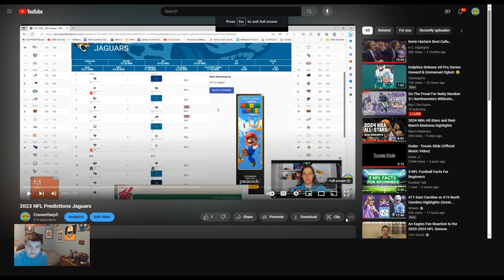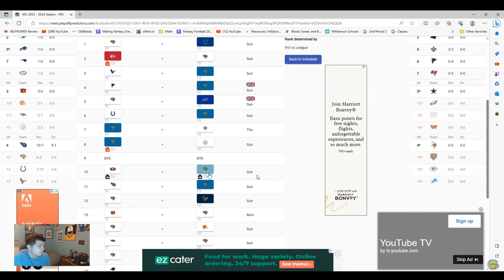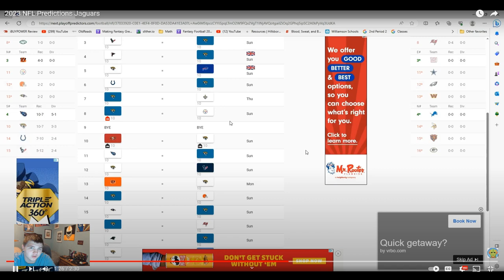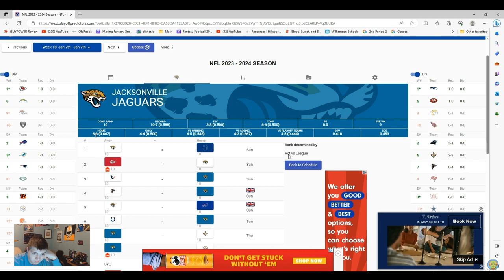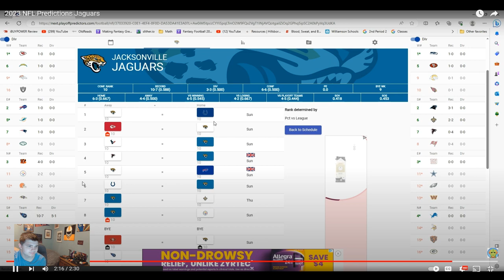Reacting to my 2023-2024 NFL Predictions Before the Season Jacksonville Jaguars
Huge Sports Fan